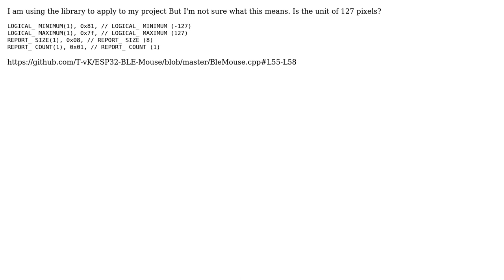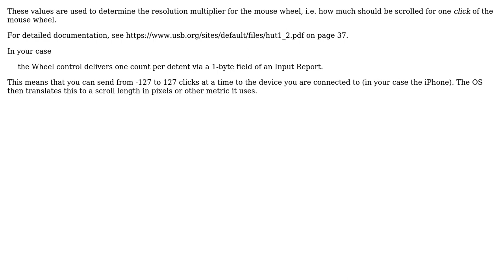Ble Mouse on ios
With thanks & praise to God, and with thanks to the many people who have made this project possible! You are responsible for your own actions.